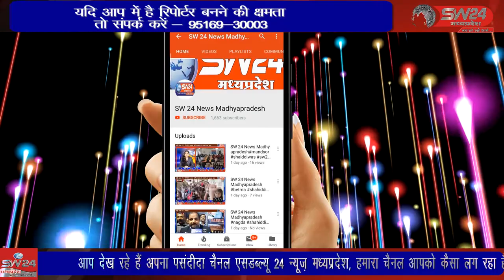SW 24 News Madhyapradesh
थाना बागली के नगर चापड़ा में 9 अगस्त की शाम को आरोपियों द्वारा चापड़ा निवासी सावित्रा बाई पाटीदार की हत्या कर दी गई थी। जिसका शव 10 अगस्त की शाम को मिला था वहीं पुलिस ने अज्ञात के खिलाफ हत्या का प्रकरण दर्ज कर जांच शुरू कर दी गई थी। बागली से रवि पाटीदार की रिर्पोट